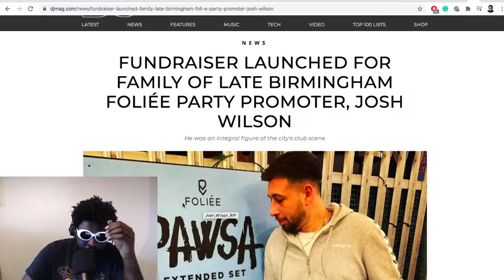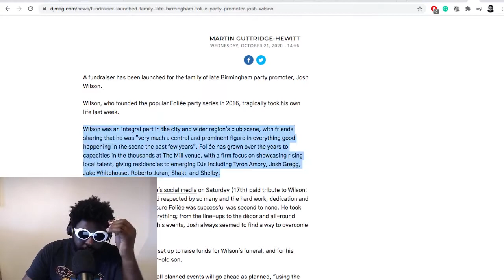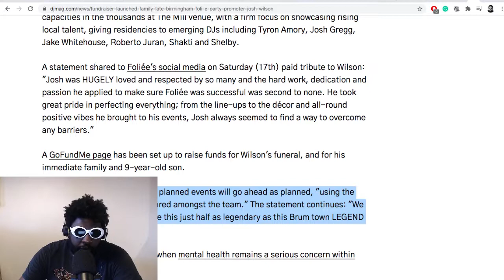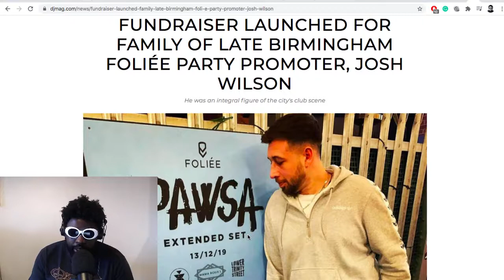Addressing Mental Health in Dance Music